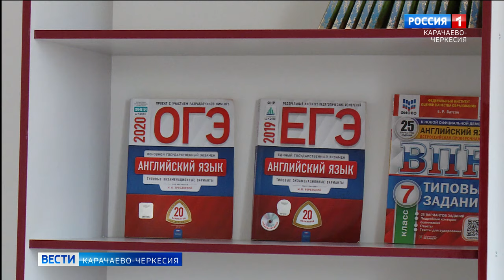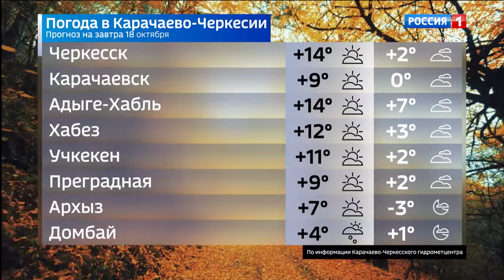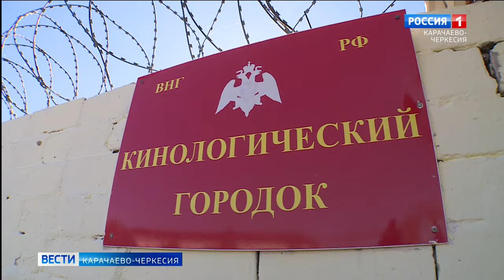Вести Карачаево-Черкесия 17.10.2023